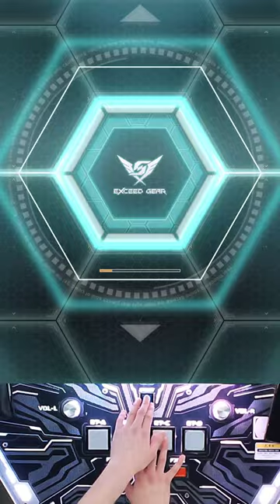Rhapsody of Triumph MXM 19 990